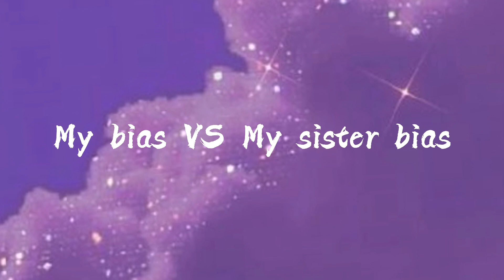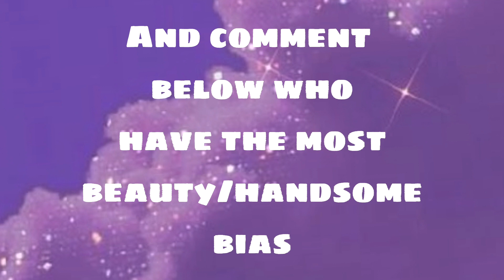My bias vs my sister bias